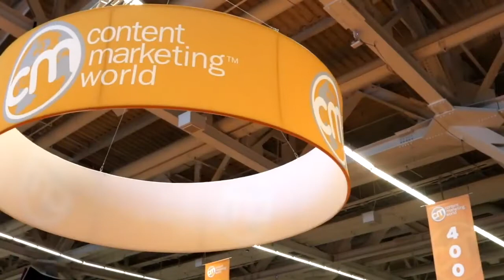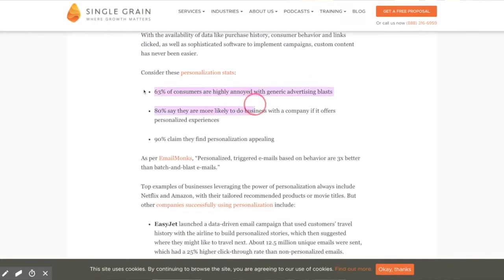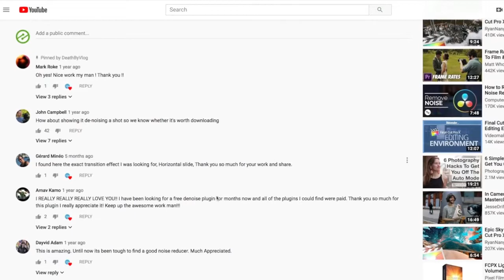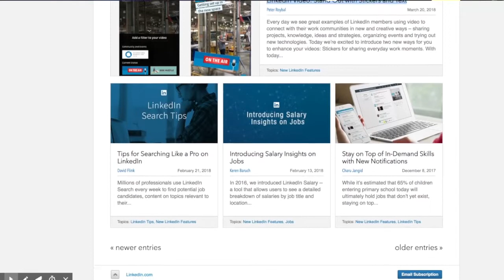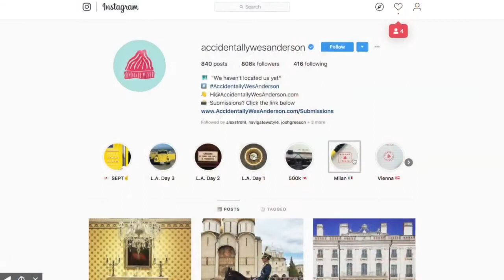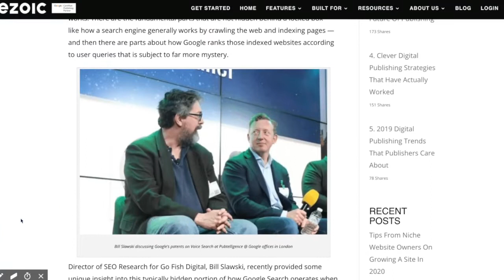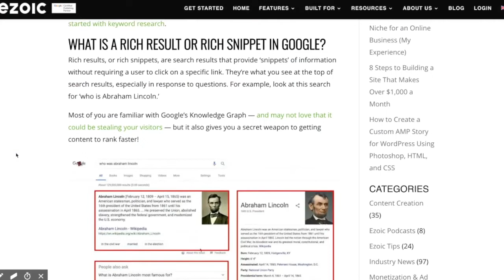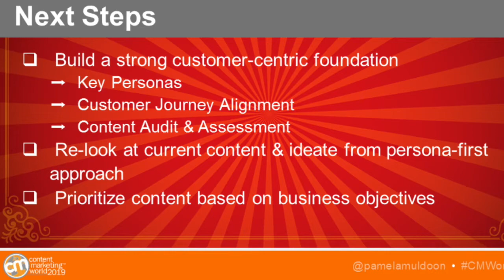Content Marketing World 2019 - Trends In Content Marketing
Join Whitney as she provides a look into trends from Content Marketing World 2019, an annual, four-day marketing knowledge and strategy event. Learn where content marketing is heading in 2020 and some key takeaways from prominent business and marketing experts from across the globe.

What you can learn from Google Search patents and voice search
How to quickly rank high in set so that google sends you traffic